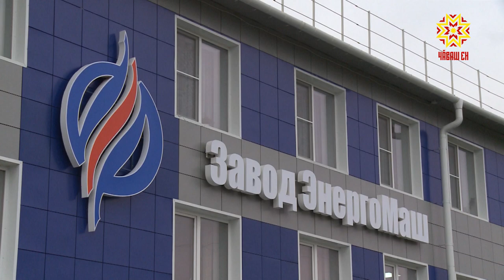Стратегия роста. Выпуск 29.11.2019